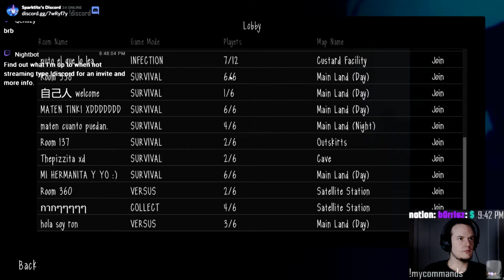Slendytubbies Ep.3: Trying out Survival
My first sit-down with Slendytubbies 3's multiplayer mode survival. Playing with my buddy Qentizy. Check description for the link to Ep.4
vvV-FIND OUT MORE BY CLICKING SHOW MORE-Vvv